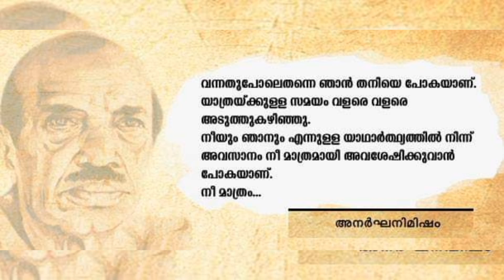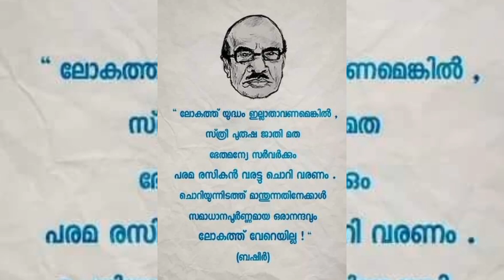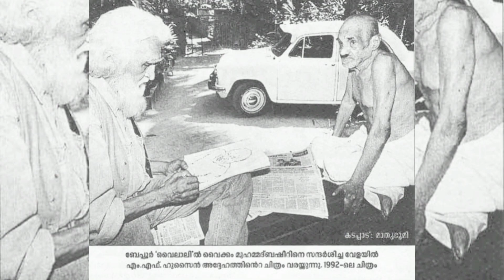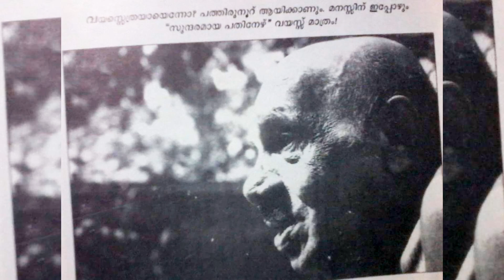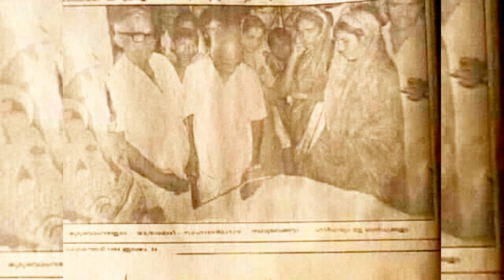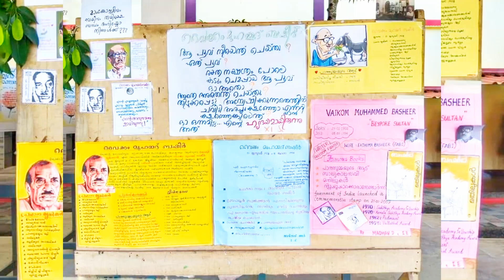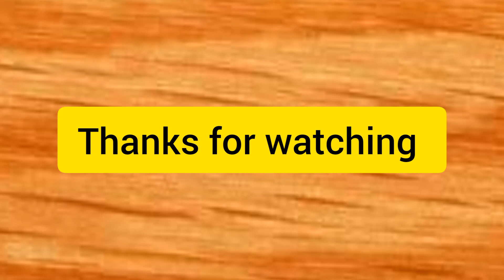ബഷീർ ദിന പോസ്റ്ററുകൾ/ ജൂലൈ 5 ബഷീർ ദിനം/വൈക്കം മുഹമ്മദ്‌ ബഷീറിന്റെ കുറച്ചു ഫോട്ടോസും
വൈക്കംമുഹമ്മദ്‌ബഷീർ